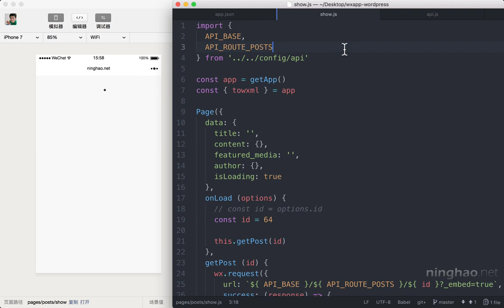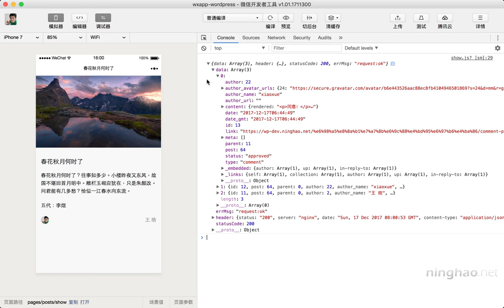企业级微信小程序精品开发实战课 173 173 评论：请求内容的评论列表资源